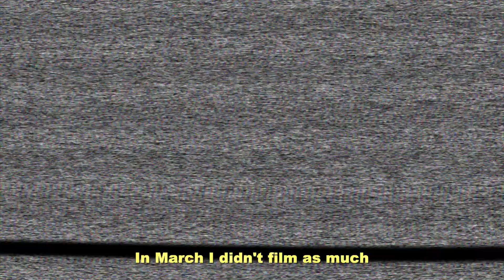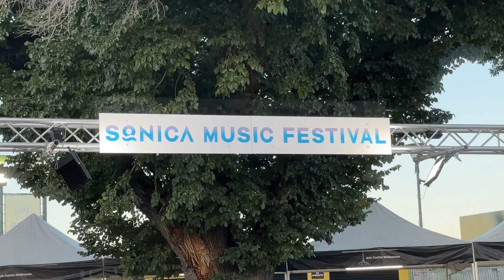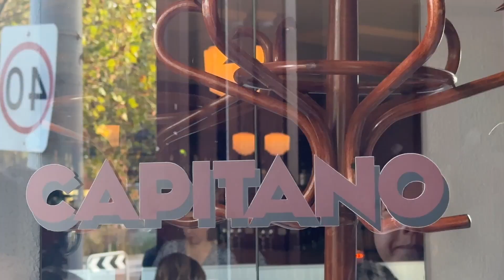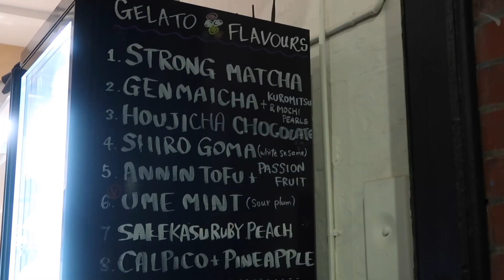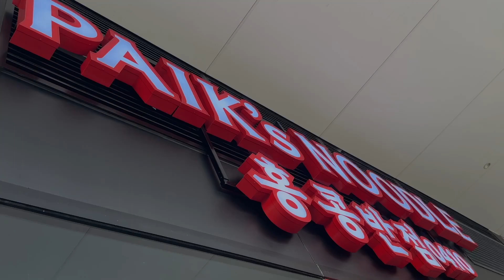MARCH VLOG | Melbourne eats, Henry Lau's amazing vocals at Sonica Music Festival, Zico, Amber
March highlights include the 2 plans I had. One being attending the Sonica Music Festival and witnessing the star of the show Henry Lau. His performance was absolutely amazing and felt like a mini concert. Really hoping he comes back for an actual concert! Next I had plans with my friends for a bday and as usual it was dinner and then dessert!